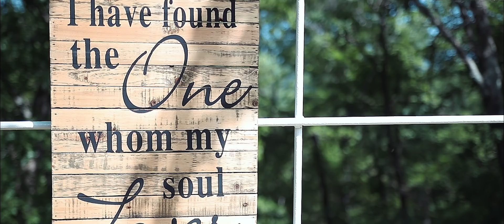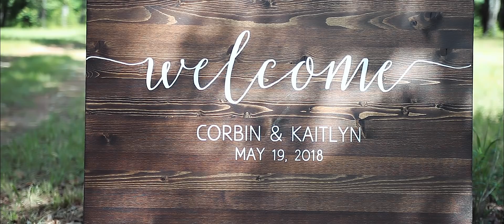OUR WEDDING DAY!! 05.19.18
Our wedding video is finally here! Check out Cole Hughes! He did such an amazing job on our video. Thank you to everyone who was there on our special day. We are so blessed!

"I have found the one whom my soul loves." - Song of Solomon 3:4

Video: Cornerstone Productions